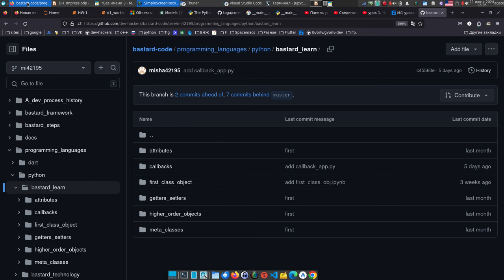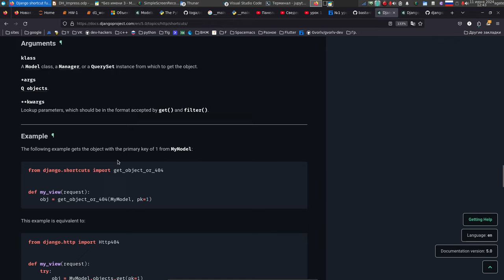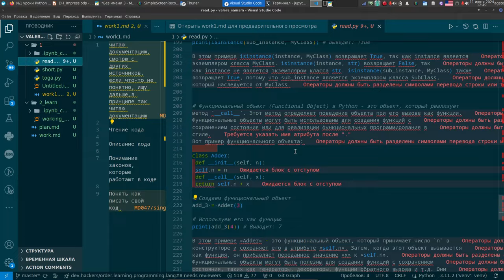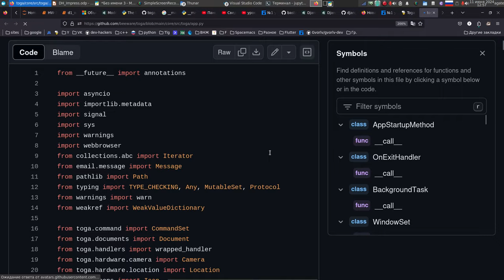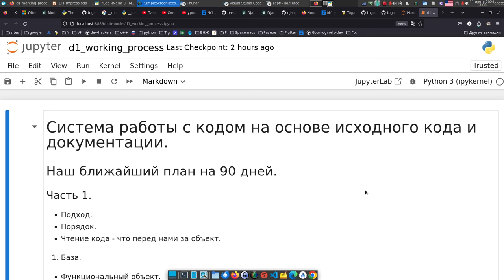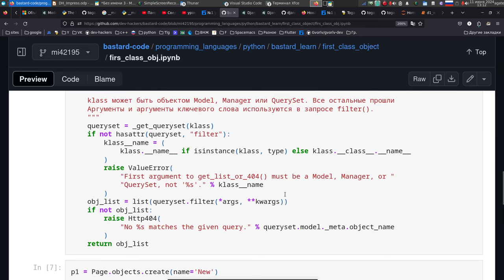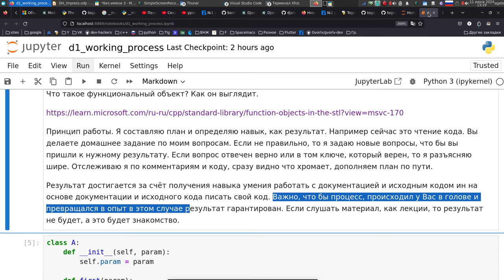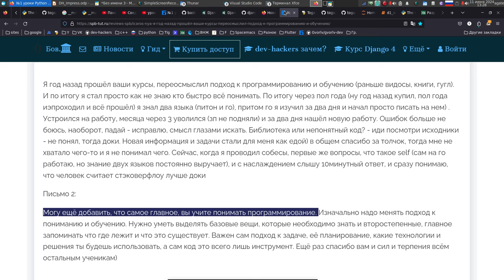Чем отличается программист пишущий код с головы от программиста копирующего чужой код?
Первый урок с которого должно начинаться обучение любому Си подобному языку программирования?

Андрей Ф. написал:
Валерий Иванович, спасибо. Я в восхищении к Вашему подходу, это удивительно.
Я посмотрел видео, пока смотрел всплыли в голове многие моменты еще со школы, когда мы изучали Паскаль, от простого к сложному.
Уровень за уровнем, и самое главное, большое спасибо учителю, и светлая память ей.
Мы учились не по программе школы, а от практики - просто писали код, позже на другом уровне мы его корректировали, в зависимости от базовых знаний, и новых уровней понимания.
Сокращали тем самым количество строк, и усиливали возможности и функционал. И так усиливались в навыках, через базовые знания. И через несколько лет, могли сами реализовывать любые идеи в рамках навыков без документации, и могли расширять с документацией.
Я с удовольствием прослушал видео, увидел моменты - которые формируют базовое понимание работы любых, как Вы и сказали в видео Си-подобных языков, таким образом при понимании базовых моментов, будут важны просто конструкции, которые в случае, когда требуется можно найти в справочниках, и просто написать, то что требуется.
Спасибо Вам за возможность участвовать, пусть пока и не самое прямое участие, а как наблюдателя - всему свое время.
Я данное задание тоже возьму на заметку, и проделаю на этой неделе, выделю день-два, и снова буду возвращаться в интересный мир и расширять свои возможности.

Еще раз спасибо, хорошего дня и настроения.

Первый урок с которого должно начинаться обучение любому языку программирования?

урок 1. Что такое функциональный объект?

Вы можете начать обучение и через 5-6 месяцев ваши знания позволят Вам писать код.